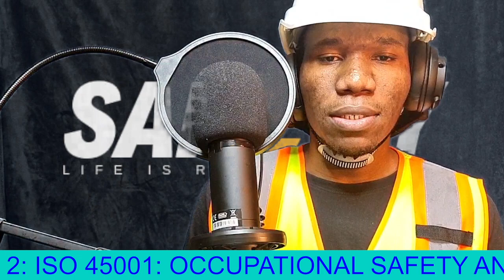The benefits of achieving the ISO -45001 certification to an organization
The ISO-45001 certificate has many benefits. These benefits have well been explained in this video giving each benefit with example.